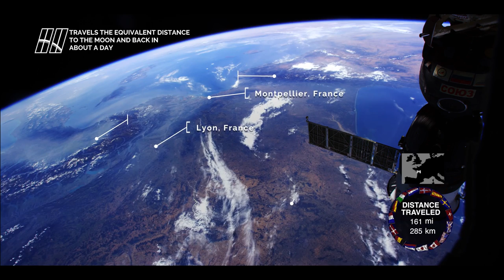Europe from Space in 4K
4k space video ultra hd live
space video
space videos
space video